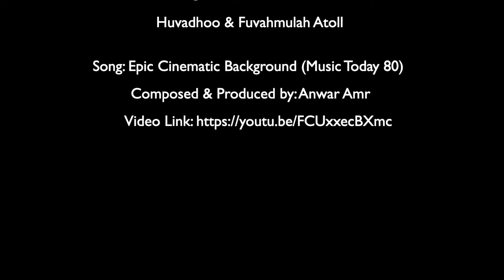Maldives - Wild Deep South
ACTIONCUP 2018 - Wettbewerb für Unterwasserfilme
Videos vom Tauchen mit der Actioncam (GoPro, Actionpro, Sony, Rollei, Xiaomi, Intova usw.)

Wettbewerbsbeitrag von Ramon Günther (Kategorie Actioncam)